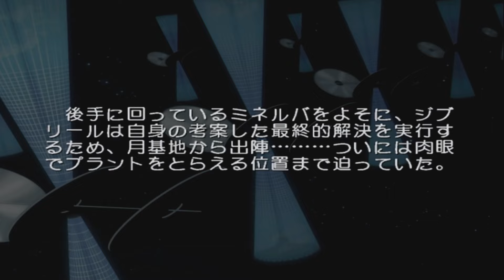【機動戦士ガンダムSEED DESTINY GENERATION of C.E.】無改造縛り part27 DESTINY-IF エクストラステージ攻略 エンディングNo.2・3・4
●この動画はエストラステージ3a→エンディングNo.2・3・4を目指します

いつもはボイスだけなのでこちらも表情つけてみました
立ち絵：ゆっくり素材本舗(くまぞー)様

0:00　前置き
0:37　ジブリール逃走ルート
2:41　エクストラステージ4b「重なる明日」
3:33　編成
4:14　ブリーフィング
4:47　本編（ダイジェスト）
14:57  エンディング2感想
15:42  エンディング3
18:09  エンディング4

☆縛り内容
・無改造
・自軍編成は量産機のみ（ガンダムの名の付くもの禁止）
・パーソナルアクションの使用（常時発動は可）

☆縛らない内容
・固定キャラ・ゲスト軍の使用

機動戦士ガンダムSEED DESTINY GENERATION of C.E.